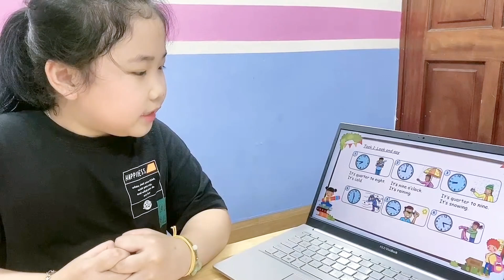PHƯƠNG LINH SPEAKING TEST T5/2024